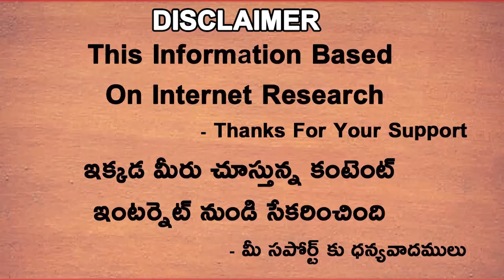Ravi Shastri Interesting Comments About KL Rahul And Rishabh Pant Before 2022 IPL | Telugu Buzz